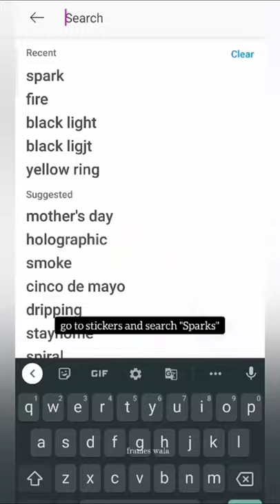30 Second Picsart Match Box editing Trick Taukeer editz .... Invincible Tech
Png images nd background :-

Your Quarries :-

Picsart New pic editing
Picsart hd background change
Instagram creative pic editing
Instagram frame sitting boy photo editing

Music Credit

Music Credits

YouTube channel बनाकर लाखों कमाए link is here :-

video editing pro tips best video editing apps for YouTube :-

Power Director से video editing कैसे करे :-

Binomo App se kmaye lakhon full review :-

अपने Instagram के followers कैसे grow करे :-

खुद के mobile से mobile frame png कैसे बनाये :-

whatsapp पर Delete किये हुए message कैसे देखे :-

Ban TikTok India मे कैसे चलाये :-

Ludo खेल कर घर बैठे कमाए लाखों :-

Ring Light Unboxing video :-